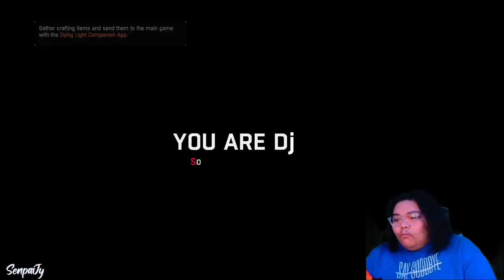We Gotta Save JADE!!!!! | Dying Light Part 7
Finishing Dying Light With BeanBrad (Missing Smacktacular & Yato)